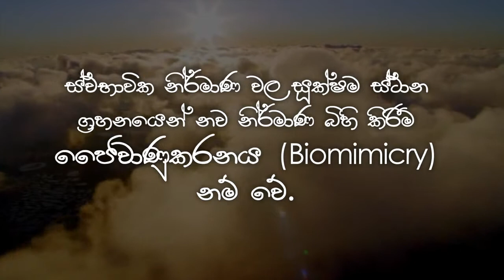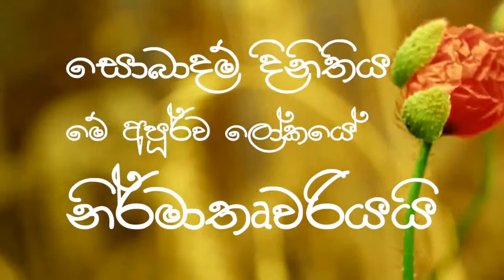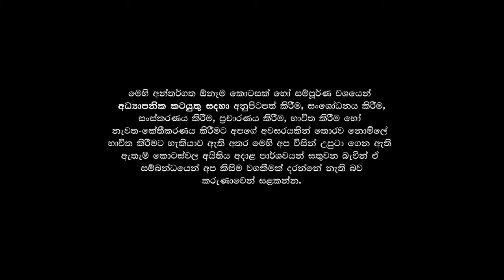Secrets of Biomimicry